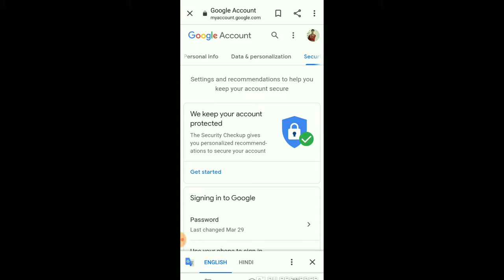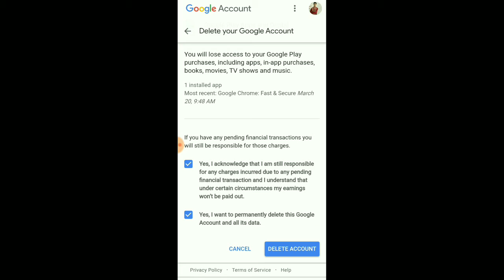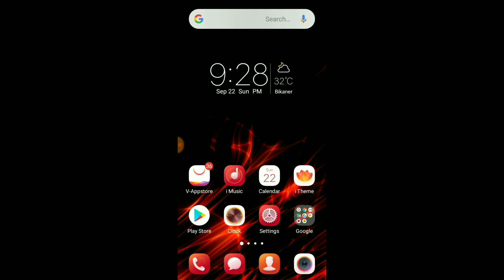how to Delete Gmail Account Permanently in Mobile | close Gmail Account Permanently | Delete mail ID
How To Delete Gmail Account | How To Delete Gmail Account Permanently | Delete Gmail Account

Disruption:-
how to Delete Gmail Account Permanently ? Close Email id in hindi. kya aap bhi apane gmail account ko permanently delete karana chahate hai ? kya aap janana chahate hai ki email id permanently delete kaise kar sakate hai ? to phir ye video last tak dekhate rahiye aaj ke is video me ham yahi dekhane waalen hai...
Friends Today I Show You How To Delete Gmail Account Permanently And Its So Easy To Delete Your Gmail Account Apko Bes Kuch Steps Follow Kerne He Or Aap Aasani Se Apni Gmail Id Ko Delete Ker Paoge.
Gmail Account Permanently Delete Kerne Ke Bad Aap Kebhi Usko Re Open Nhi Kr Paoge And Gmail Ko Delete Kerne Ke Baad Usese Connect Sebhi Account Like Adsense Sebhi Delete Ho Jaynge So Friends Gmail I'D Delete Krna Kafi Aasani Se Seekh Gye Na Ab Ek Like Kerdo Video Lo Next Video Bhi Kafi Helpful Hone Vala He Subscribe Krdo Bhulna Nhi